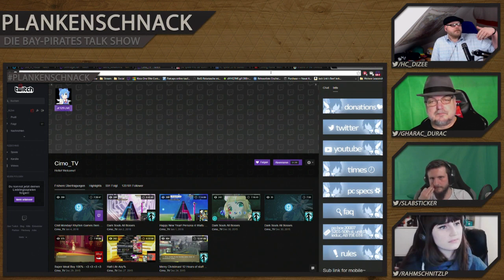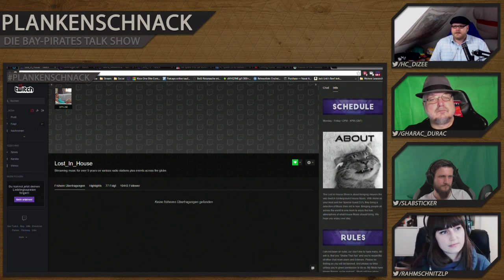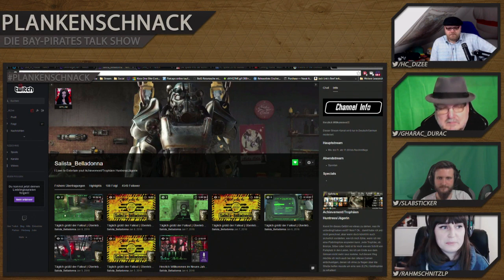#10 Plankenschnack - Thema: Ausblick ins Jahr 2016 (Teil 2) | mit Miamouz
#10 Plankenschnack mit @MsMiamouz @slabsticker @gharac_durac @hc_diZee - Ausblick ins Jahr 2016